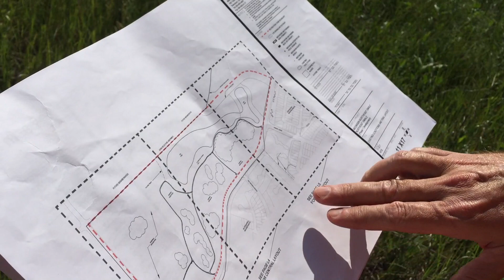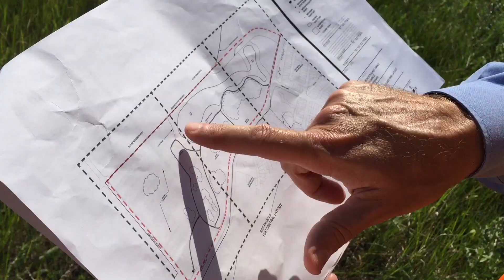Work begins to build a trail through the swale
Meewasin Valley Authority takes the first step toward implementing the Northeast Swale master plan by beginning work on building a pathway and benches in the threatened ecosystem next to the Evergreen neighbourhood.